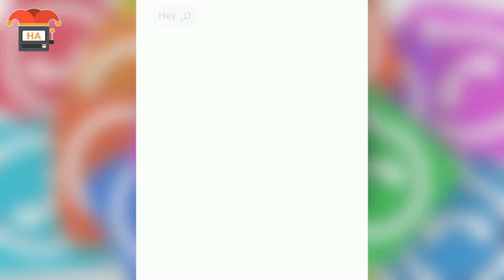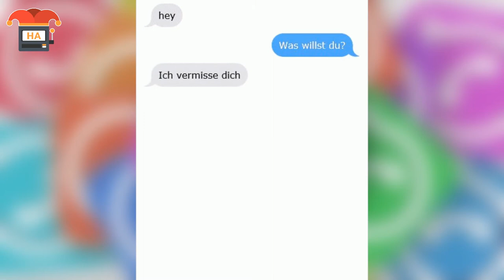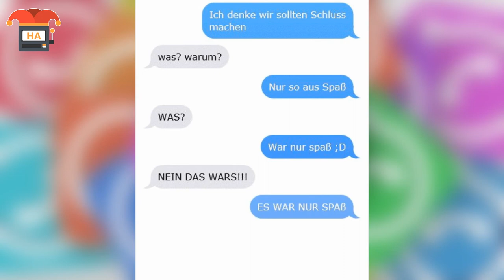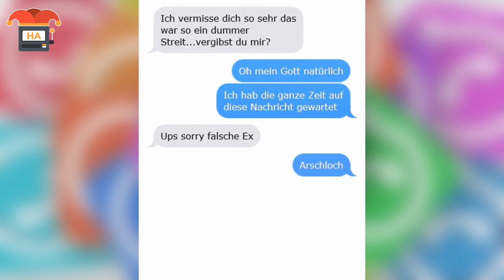Die lustigsten Chats mit Ex-Freunden! #2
Wenn eine Beziehung kaputt geht hat das meistens viele Gründe. Wenn Freund und Freundin, oder eher Ex-Freund und Ex-Freundin dann wieder anfangen zu schreiben kommen manchmal ziemlich lustige Chatverläufe  auf Whatsapp, IMessage und Co zustande.

Quellenangabe:
- Google Bilder (Lizenzfrei)
- Flickr
- Free Footage
- FairUse Footage
- Memes